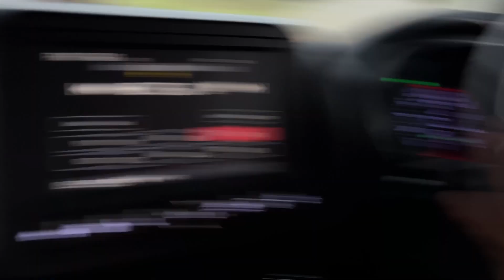Sweety ko Thar Chalani Sikhadi | Pankaj Sharma